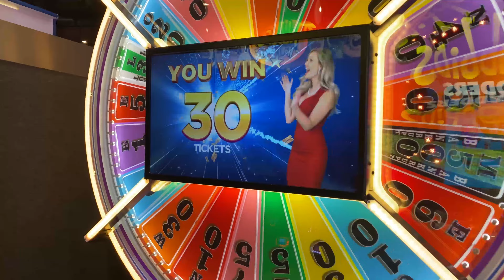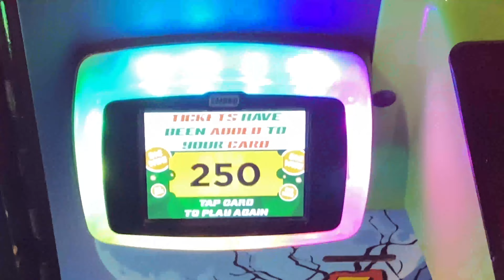rogers went down n cancelled the weeknd concert (vlog)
was all over the city with this one, enjoy the vibes